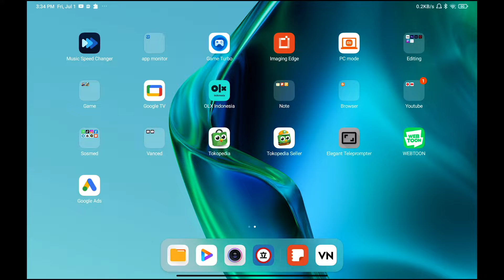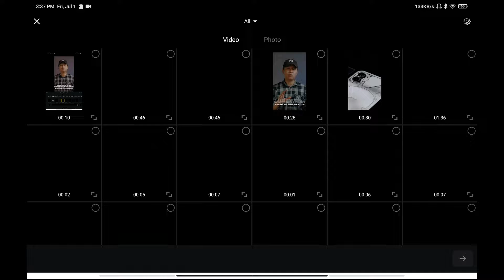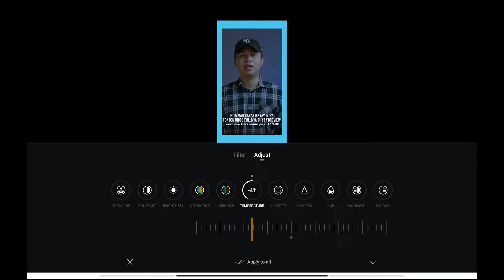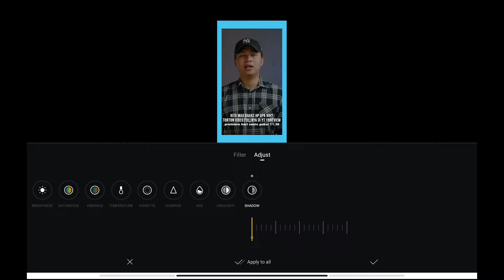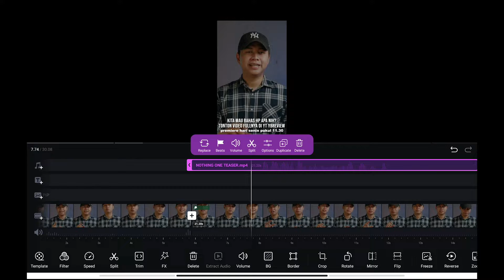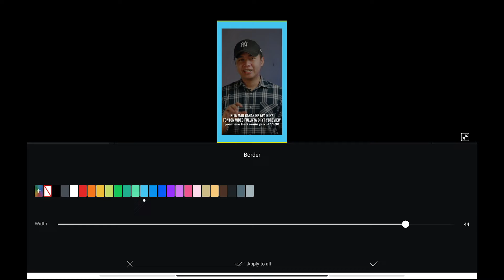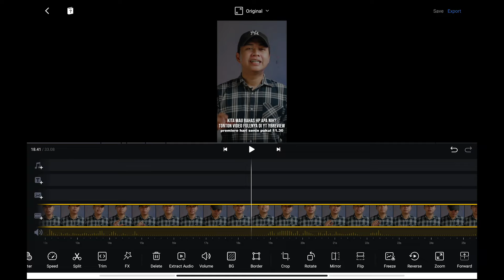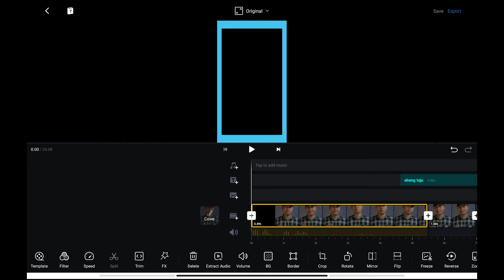VN video editor, modal hp bisa jadi editor video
Kali ini kita bahas aplikasi editing video yang bisa kalian download langsung di hp kalian gesss, mau tau aplikasi apa? langsung aja tonton videonya.